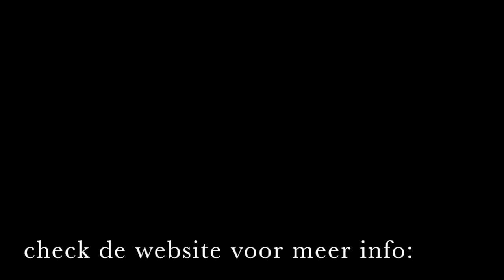Promotiefilm Drumfanfare TTH 2016